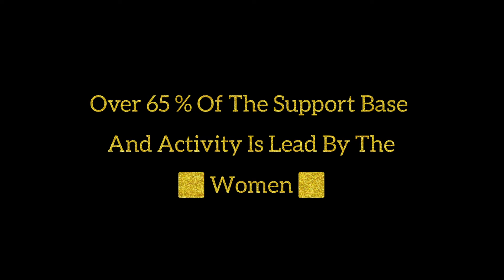Women Love Battle Rap. Thank You.